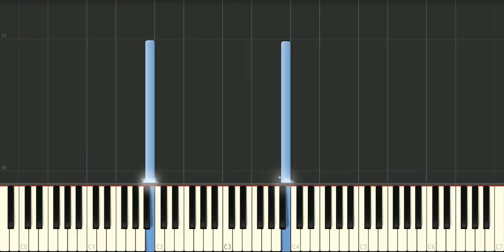Bach - Invention BWV 786 - Piano Tutorial - Synthesia